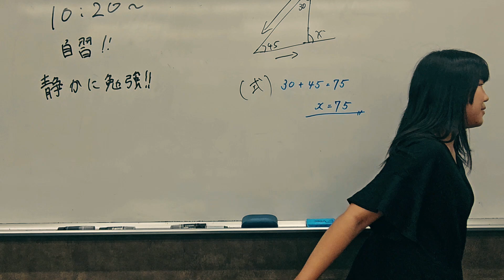【No.011 Creative Award 2024 応募動画】オマエダ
全国高校生 何でも、アリ。Creative Award 2024 応募動画　No.011
-タイトル
オマエダ
-表現者名
花鳥風月（クラーク記念国際高等学校姫路キャンパス）
-内容
今回の「全国高校生何でもアリ。Creative Award 2024」で初めてのホラームービーを作り、初めての動画コンテスト応募になります！
今回1人の男子高校生が女子高生をずっと見てくるというホラー作品です、！
ラストにはとんでもない展開が、、？！
学校で撮影してを協力してくれた大切な後輩と同級生で作り上げたホラームービーを是非お楽しみください！
内容自由！屋外でも屋内でも、教室でも自宅でも、グループでも個人でも、自薦でも他薦でも。真面目でも、真面目でなくても、途中のことでも、社会に役立つことでも役立たないことでも。誰かに勧められて始めたことでも〈何でも、アリ。〉です！ ジャンルもカテゴリーも気にせずに、いま夢中になっている表現・活動を３分以内の動画にまとめて応募してください。皆さんの活動を応援し、各賞を選考してお贈りします。